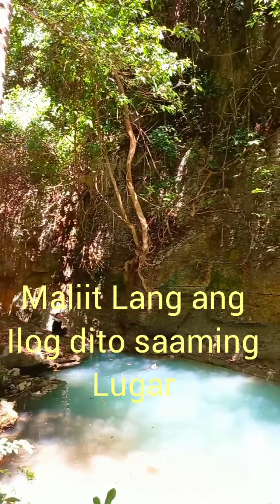Bonding with family dito saaming napakagandang lugar/buhay probinsya